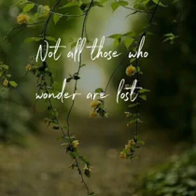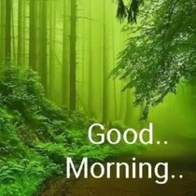สวัสดีวันพุธ"Greenfields"